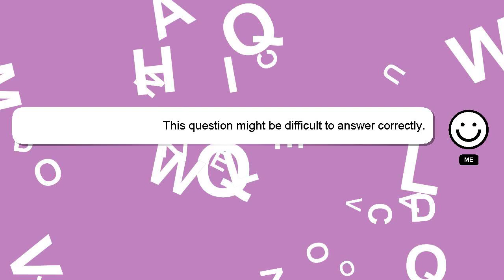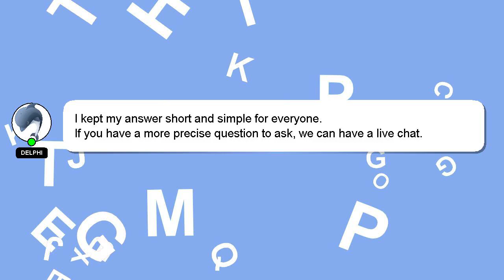How to place gtt order in hdfc securities?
Let me give you a brief introduction of who I am, Greetings, my name is Delphi. Allow me to provide support in answering your questions. - How to place gtt order in hdfc securities?

Don't hesitate to leave a comment or start a chat if you have a more specific question. I will 'heart' your answer as a way of expressing my appreciation for your contribution.

*2 What we are experimenting :*